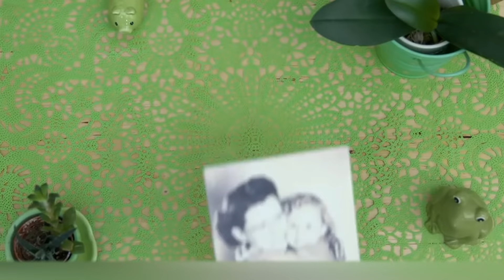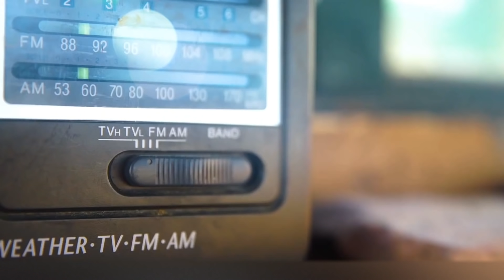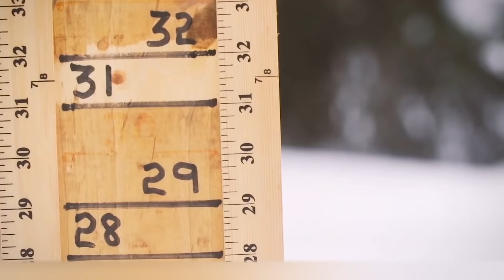8 People Who Live a Strange Life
Do you know the expression “everyone is crazy in their own way”? It's hard to argue with that, because everyone is free to have hobbies, even weird ones, as long as they do not interfere with other people's freedom. Some secretly transforms into their alter ego, others live a humble life and others turn their homes into sets for animated movies. Today we will tell you about people whose lifestyle is far from "normal". However, they seem to be more than happy.